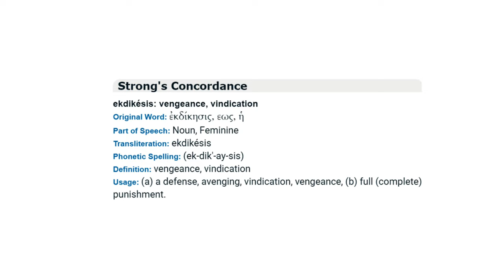The Vindicator | Seeking God's Justice | Manna for Thought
The Vindicator and seeking God's justice. When we are seeking God’s justice, looking for his vindication, you must demonstrate forgiveness for the people who have hurt you, came up against you, and try to do you harm. We need to clear the way for God to be our vindicator and he can’t work in a sinful atmosphere, and unforgiveness leads to sin.